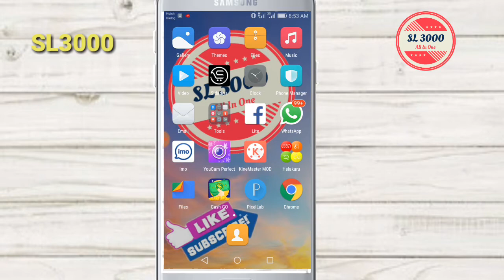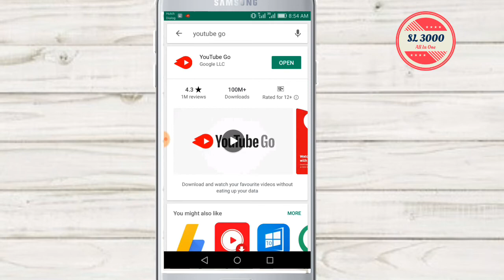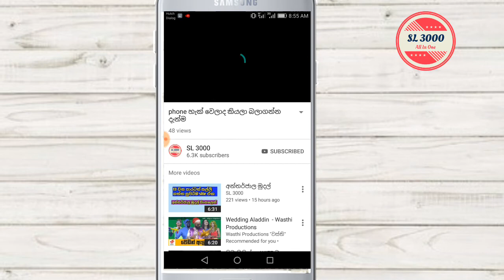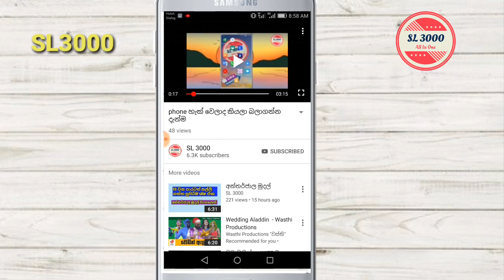Deta අඩුවෙන් කපාගෙන youtube video බලමු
දැනුම් දිමයි - අන්තර්ජාලය හරහා මසකට rs 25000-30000 අතර ස්ථිර ආදායමක් ලබන්න දියුණු වෙන්න උත්සහ කරන ඔයාට හොද අවස්ථාවක් මෙන්න අපගේ මිලග Drop shopping පාඨමාලාව මෙම මස 13 වෙනිදා ආරම්භවේ  රැකියාවක නිරතවන රැකියා නොකර කාන්තා පිරිමි දෙපාර්සවයටම සහබාගිවන්න පුලුවන් වැඩිවිස්තර දැනගන්න අමතන්න 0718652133